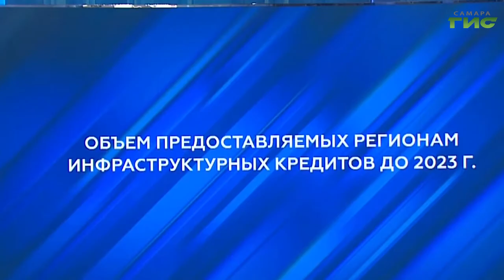Владимир Путин сегодня обратился с ежегодным посланием Федеральному собранию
Владимир Путин сегодня обратился с ежегодным посланием Федеральному собранию. Это выступление главы государства стало для него 17-м. Оно продлилось час двадцать. Президент сосредоточился на социальных вопросах. Основные тезисы записали наши корреспонденты.